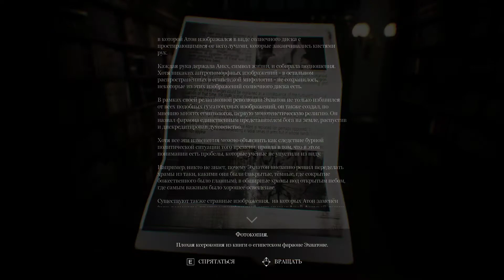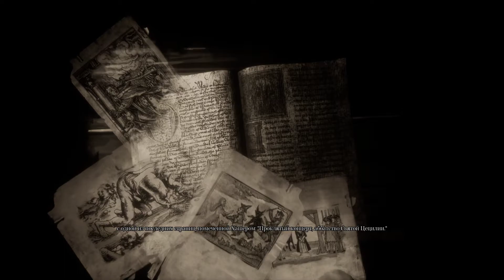SONG OF HORROR. Конец 3 главы. ПРОХОЖДЕНИЕ 12.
Song of Horror - это приключенческий хоррор с видом от третьего лица, где игрок контролирует одного из шестнадцати персонажей, каждый из которых вовлечен в историю таинственно пропавшего писателя, который буквально исчез из своего особняка.